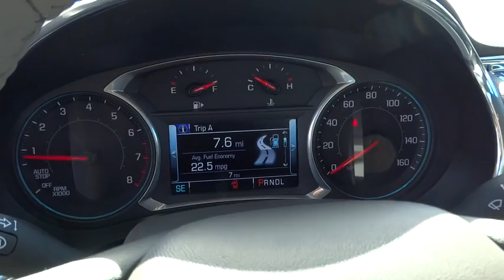2017 Chevrolet Malibu Carson City, Reno, Yerington, Northern Nevada, Elko, NV 17-0173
2017 Chevrolet Malibu

The Malibu is thoughtfully designed to offer impressive safety, exceptional efficiency and seamless connectivity. Windswept body lines and an agile stance give this midsize car a sleek new look while helping to provide a surprisingly sporty ride. And with bright and eye-catching available LED daytime running lamps and available LED taillamps, Malibu offers the perfect blend of form and function. The interior is inviting and brilliantly laid out. The center console puts controls where you need them, while built-in USB ports and an available Wireless Charging station offer plenty of options for keeping your devices compatible connected and charged. Choose from a choice of 3 engines including a 160hp turbocharged 1.5L ECOTEC engine with fuel-saving technology like Automatic Stop/Start to help you get up to 36 MPG highway, a turbocharged, 250hp 2.0L ECOTEC engine with a 9-speed automatic transmission and up to 33 MPG highway, or a hybrid model with a 1.8L engine capable of up to 49 MPG city. With an intuitive and customizable 7-inch Chevrolet MyLink display with support for Apple CarPlay and Android Auto and an available built-in 4G LTE Wi-Fi connection, Malibu helps keep you connected to the entertainment you love and the information you need. Available active safety technologies like Low Speed Front Automatic and Pedestrian Braking and Lane Keep Assist work with you to help prevent accidents before they happen. In the event of a collision, Malibu features 10 standard air bags and a high-strength steel safety cage, and offers OnStar Automatic Crash Response to contact emergency services. Other available safety features include Automatic Park Assist, Rear Vision Camera, Adaptive Cruise Control, and Front Parking Assist.